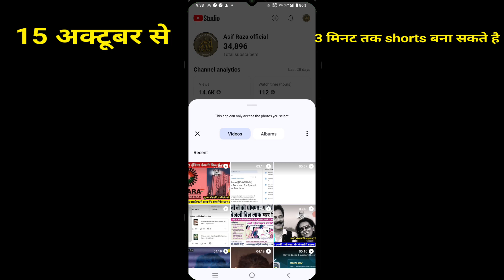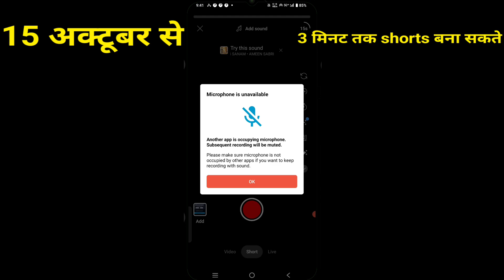Eligibility for three-minute shorts Videos uploaded after October 15, 2024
"YouTube Shorts की नई अपडेट - अब बना सकते हैं 3 मिनट तक की वीडियो!"

इस वीडियो में हम आपको बता रहे हैं YouTube के नए फीचर्स के बारे में, जिसमें अब आप 3 मिनट तक की YouTube Shorts बना सकते हैं! जानिए कैसे इस अपडेट से आप अपनी वीडियो को और बेहतर बना सकते हैं, और कैसे ये अपडेट आपके लिए फायदेमंद साबित हो सकता है। इस वीडियो में हम आपको बताएंगे:

3 मिनट की Shorts बनाने और अपलोड करने का तरीका

नए Shorts मोनेटाइजेशन मॉडल की जानकारी

अगर आप एक YouTube Shorts क्रिएटर हैं, तो इस अपडेट से आप ज्यादा कंटेंट बना सकते हैं और इससे पैसे भी कमा सकते हैं। इस वीडियो को पूरा देखें और जानें कि कैसे आप अपनी अगली वीडियो को वायरल बना सकते हैं!

• shorts revenue sharing
• minute video youtube
•  youtube shorts tutorial
• shorts video creation
• youtube monetization
• youtube shorts tips
• how to upload short
• youtube shorts tricks
• vertical video youtube
• youtube studio tutorial
• shorts for beginners
• youtube new features
• how to monetize shorts
• content id claims
• youtube shorts camera
• create 3 minute shorts
• how to upload 3 minute shorts
• shorts revenue model
• youtube 3 minute rule
• how to make money with shorts
• youtube shorts strategy
• youtube shorts ideas
• monetize shorts 2024
• youtube creators guide
• youtube shorts revenue sharing
• youtube short form content
• make viral youtube short
• increase views on shorts
• youtube algorithm shorts
• youtube shorts community
• youtube tips for creators
• youtube growth strategy
• youtube channel monetization
• how to avoid copyright on shorts
• youtube shorts for content creators
• create content for youtube shorts
• youtube studio for mobile
• youtube shorts explained
• youtube vertical videos
• youtube shorts engagement
• make money from youtube shorts
• youtube shorts tutorial 2024
• how to create viral shorts
• youtube shorts earnings
• new youtube shorts features
• youtube shorts content id
• how to remove content id claims
• youtube shorts creator tips
• youtube monetization 2024
• three minute youtube shorts
• youtube shorts camera update
• youtube content monetization
• make 3 minute shorts viral
• best practices for youtube shorts
• youtube shorts global reach
• youtube shorts creators community